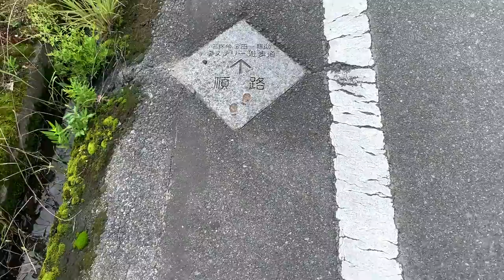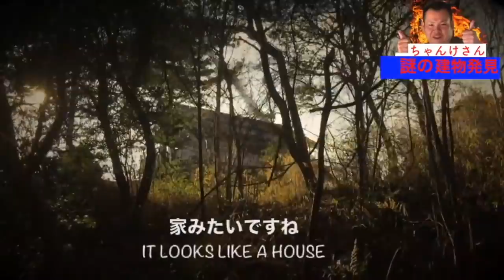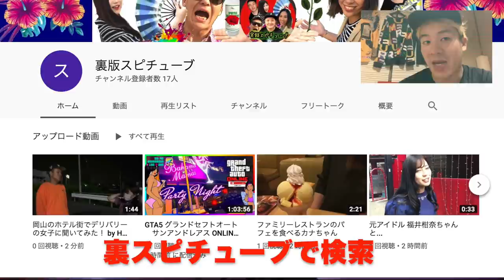【岡田更生館事件】現場に行く！更生館跡地と問題の山へ！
岡山県吉備郡岡田村（現倉敷市真備町岡田）に1946年（昭和21年）12月から1950年（昭和25年）まで存在した浮浪者収容施設・県立岡田更生館で起きた事件。

横溝正史も1945年（昭和20年）4月より3年間、岡山県吉備郡岡田村（現倉敷市真備町岡田）に住んでいた。